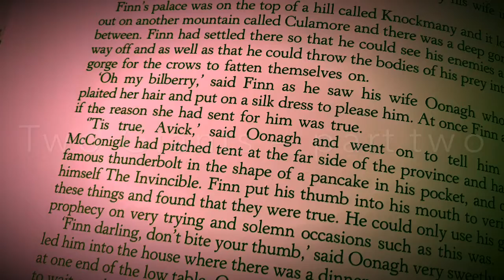Two Giants — part 2 (of 4)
Part two of my telling of this story of Finn and his wife, Oonagh, outwitting the giant MMcConigle. From ‘Tales For The Telling’ by Edna O’Brien.